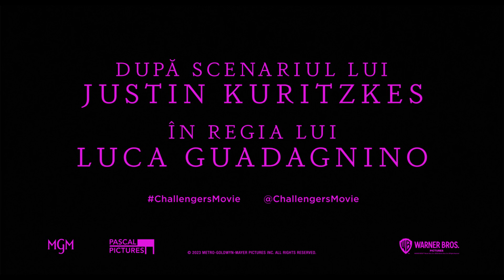CHALLENGERS | Official Trailer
De la regizorul vizionar Luca Guadagnino, Challengers o prezintă pe Zendaya în rolul lui Tashi Duncan, un fost copil-minune al tenisului devenit antrenor și o forță a naturii care nu își cere scuze pentru jocul ei pe teren și nici în afara lui. Căsătorită cu un campion aflat într-o serie de înfrângeri (Mike Faist – West Side Story), strategia lui Tashi pentru răscumpărarea soțului ei ia o turnură surprinzătoare când acesta trebuie să se confrunte cu Patrick (Josh O'Connor – The Crown) – cel mai bun prieten și fostul iubit al lui Tashi. Pe măsură ce trecutul și prezentul se ciocnesc, tensiunile cresc, iar Tashi trebuie să aleagă ce o va costa acest câștig.